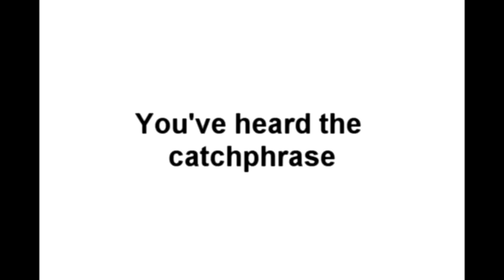Medal Of Honour: Rising Sun on Xbox. Gameplay & Commentary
Gameplay & commentary from Medal Of Honour: Rising Sun, playing on the Xbox (not very retro at all) video games console. (Barely) Retro Gaming.

Big thanks to Chris, ImperialProductions, who very generously sent me this and several other Xbox games.

It's more a case of me speaking my thoughts while playing the games, many for the first time, and most for the first time in a very long time... so it's all a little spontaneous and random.
Predictably, as I never practice before recording, I usually play very badly.

Given that I am playing many of these games for the first time, and everything I say is completely off the cuff, you probably shouldn't take what I say overly seriously. The opinions that I express are my feelings at the time, but it's entirely possible that they would be different if I were to take the time to get to grips with the game.
However, given that these videos are intended to show that "first time experience", I believe they have some validity or merit.
If you'd like to know more about why I make my videos the way that I do, it's all explained in this video